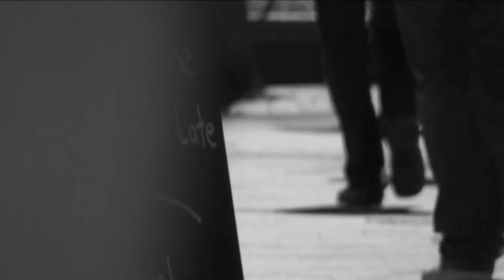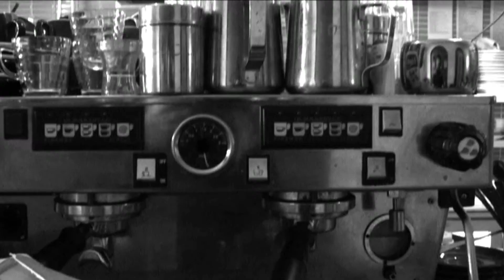Tina Harrod - WHAT BECOMES OF PEOPLE